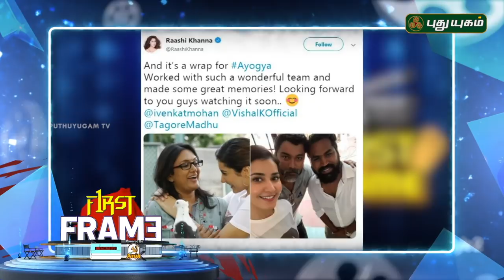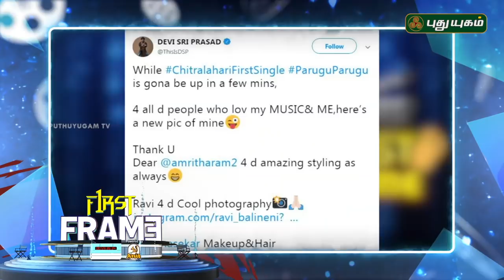Vijay Sethupathi film gets “A”Certificate..! | First Frame | 25-03-2019